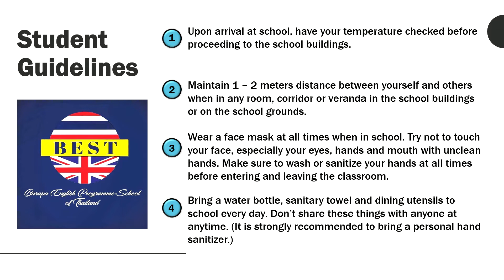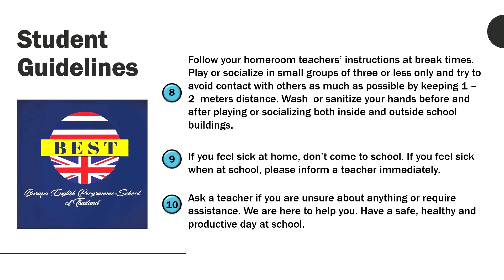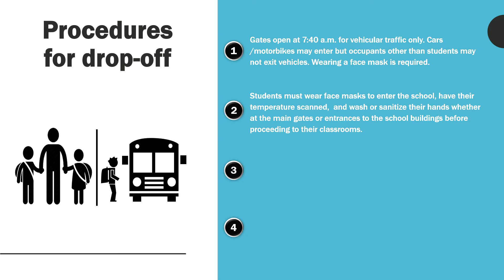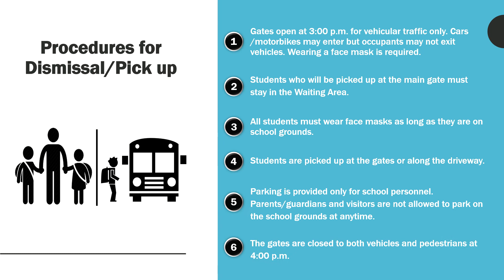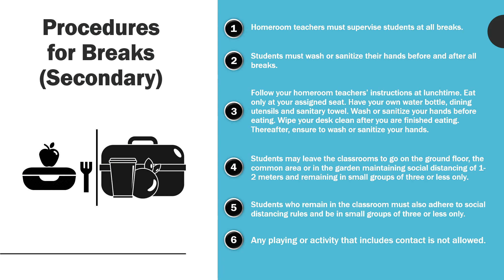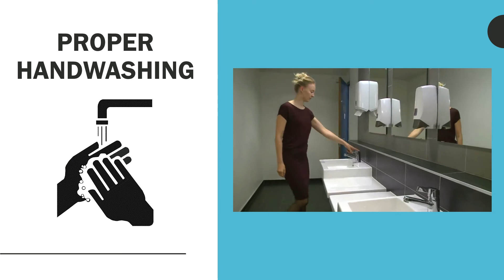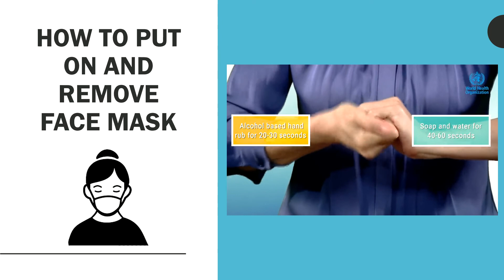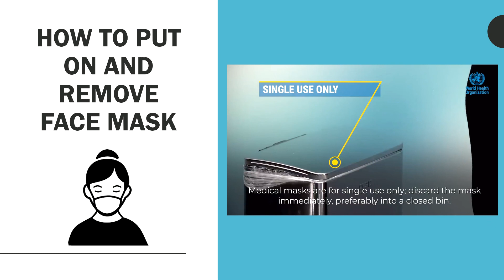BEST Health and Safety Measures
Burapa English-programme School of Thailand adheres to the Ministry of Education of Thailand about the safety and health measures for COVID-19 for the opening of classes this July 1, 2020.

Credit to Ronalyn Tambago for the PowerPoint slides.

Some videos are used to create this video. The links of these videos are shown below. You can visit their channels and learn vast information on their uploaded videos.